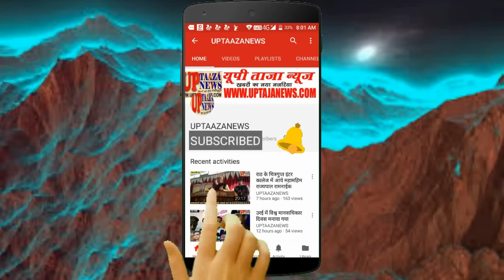देखिये मौदहा में शांति व्यवस्था की स्थिति को लेकर उच्चाधिकारियों के बयान